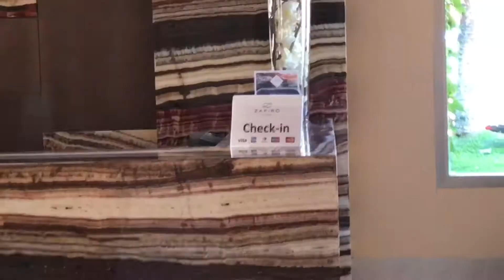Alcudia Mallorca - Brian Gade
Mallorca, Alcudia, Hotel ZAFIRO Tropic, BUFO, Brian Gade